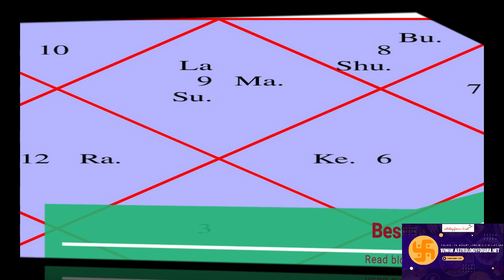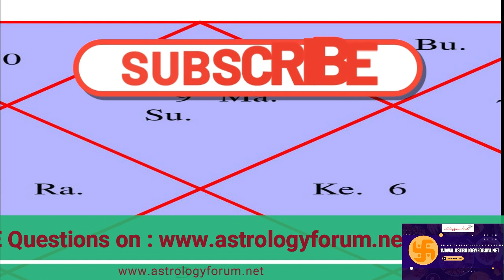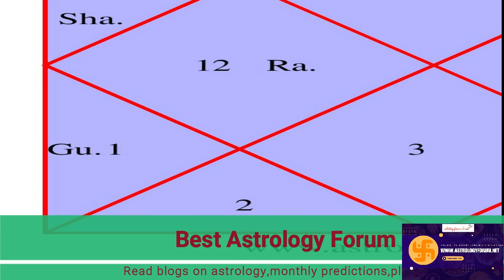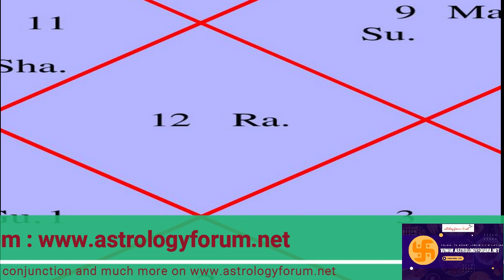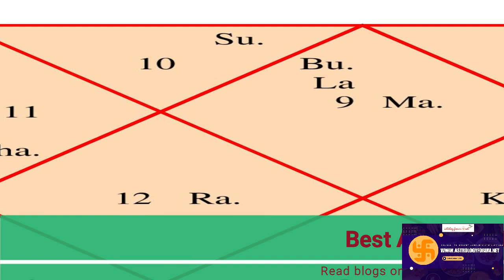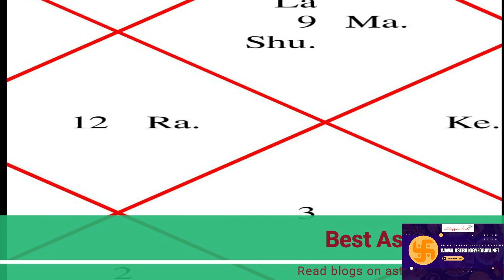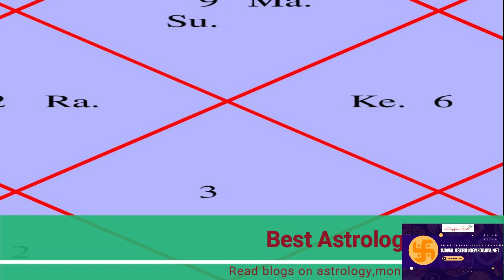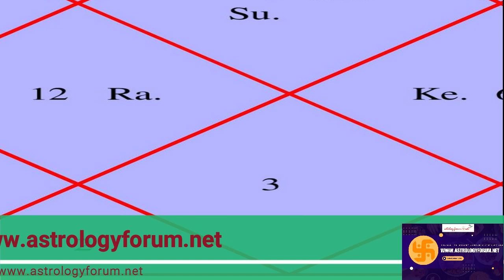धनु राशिफल जनवरी 2024। Dhanu Rashifal January 2024। Sagittarius Horoscope January 2024 In Hindi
Our E-Books :
Astrology E-Books: